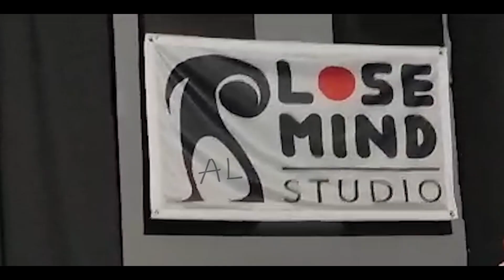Zielak x Tytus - Real MC's (skrecze/cuty Michos) (Video)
Artysta: Zielak,Tytus
Tytuł: Real MC's
Słowa: Tytus,Zielak
Skrecze/cuty: Michos
Mix/Mastering: Michos
Video: AL
Całość zrealizowana w Lose Mind Studio